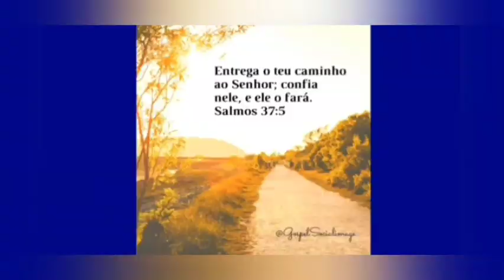A praia e Orla de Atalaia